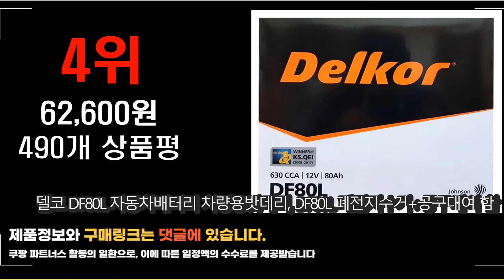광고 2022년 10월 인기상품 자동차배터리 상품 추천판매순위 top10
❤️❤️❤️광고 2022년 10월 인기상품 자동차배터리 상품❤️❤️❤️
1위. 델코 DF 80L 자동차 배터리 차량용 배터리 아반떼 쏘나타 그랜저 싼타페 크레도스 카니발 카렌스 K5 K7 SM5 SM7 QM5 티볼리디젤, 폐배터리반납, 공구대여안함 [59,390원]

2위. 델코 자동차배터리 40AL 40R 40L 60L 60R 80L 80R 90L 90R 100L 100R (내차 밧데리 모델 확인후 구매 필수), 델코DF40R(상단고정), 대여안함_폐전지반납 [50,900원]

3위. #!!!최신정품!!!자동차밧데리 로케트 델코 아트라스 전차종자동차배터리40AL 60L 70DL 80L R90L R100L DIN60 DIN70 DIN80 [공구대여 사은품증정], 아트라스BX 60L, 공구미대여+폐전지반납   [53,600원]

4위. 델코 DF80L 자동차배터리 차량용밧데리, DF80L 폐전지수거+공구대여 함 [62,600원]

5위. 델코 DF90R 자동차배터리 폐반납 (내차 밧데리 확인후 구매 필수), DF90R_공구대여_폐전지반납 [67,800원]

6위. 카파워 자동차 점프스타터 보조배터리 CP-29, 1개, 12000mAh [78,760원]

7위. 델코 DF90L 자동차배터리 폐반납 (내차 밧데리 확인후 구매 필수), DF90L_공구대여_폐전지반납 [59,900원]

8위. 델코 DF80L.R, 1개, DF80L_공구대여_폐전지반납(수령후3~5일내 택배수거) [61,400원]

9위. 로케트 80L 자동차 배터리 차량용 밧데리 폐반납조건 최신정품, 공구대여 [63,000원]

10위. 로케트 GB 80L YF소나타 그랜져HG K5 카렌스 배터리, 엑스프로 XP 80L, 폐전지반납, 공구대여 [55,300원]